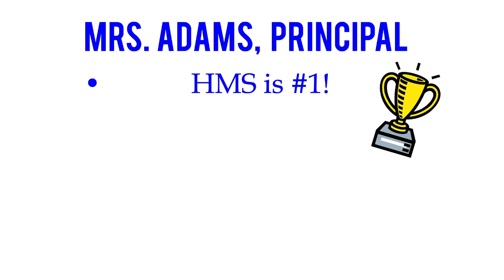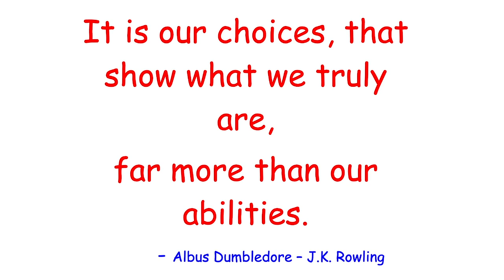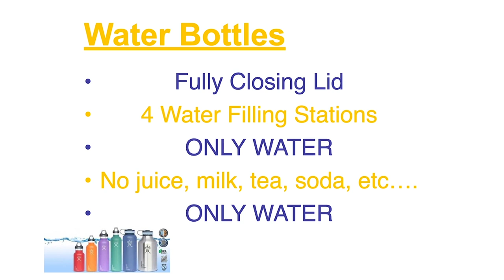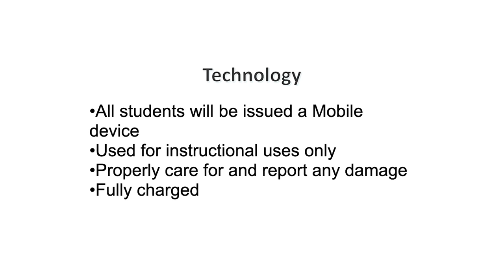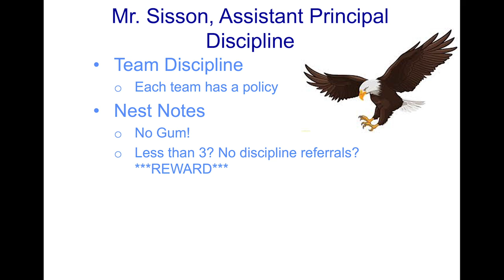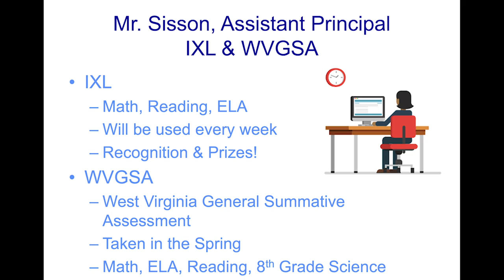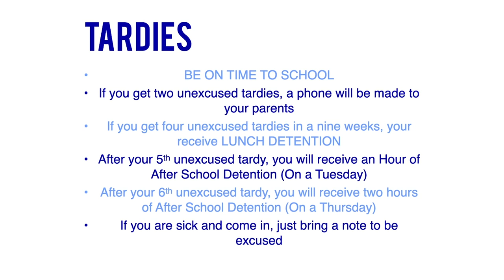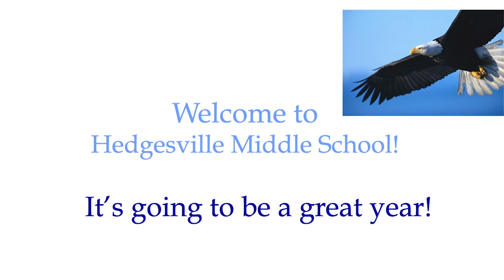Hedgesville Middle School Orientation 2022-2023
Welcome to Hedgesville Middle School! We are looking forward to a great school year with our students and families!